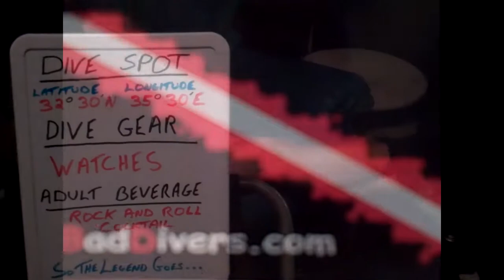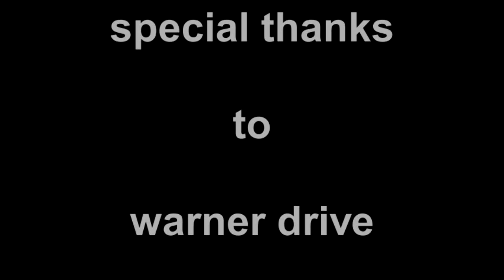BadDiversTV stage dive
BadDiverBill stage dives...scuba man stage dives after discussing scuba diving and its lifestyle.